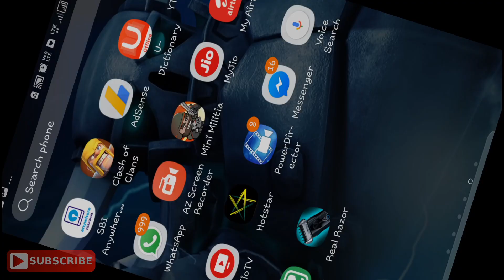OMG😱😵!-Finally Revealed Most Popular Glitch In Clash of Clans|100% Proof!!!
hi guy I hope u enjoy my video.

MY TAG-8rcorlry2

CLAN TAG-20PU82VVG

PUBG TAG-Hulk57

IF U WANT TO JOIN MY WHATSAPP GROUP THEN LINE IN DESCRIPTION